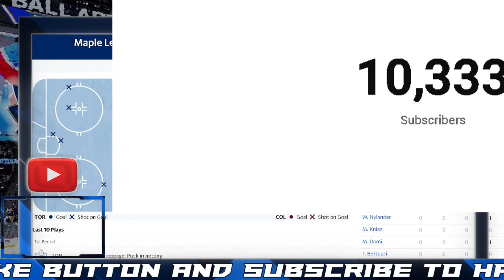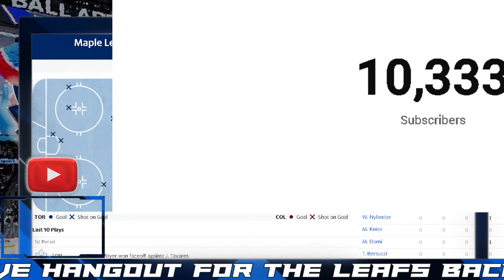Toronto Maple Leafs vs Colorado Avalanche LIVE Stream Game Audio | NHL LIVE Stream Gamecast & Chat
Toronto Maple Leafs vs Colorado Avalanche LIVE Stream Game Audio | NHL LIVE Stream Gamecast & Chat hangout on TSI Live stream!

The mapleleafs and will attempt to keep the winning streak going to face the avalanche in another great nhl matchup! The boys looked great last night! Can the Buds keep it going or will the trashy buds show up? Make sure you fire up the chat and keep the trash talking CIVIL! Time to have some fun! Glad to have you here to hang out, chat it up and listen to the game with hundreds of fellow leafsforever fans! Go Leafs Go!!

Please consider joining our amazing Toronto Sports COMMUNITY for only $0.99 a month!